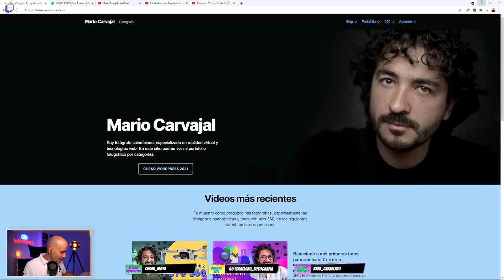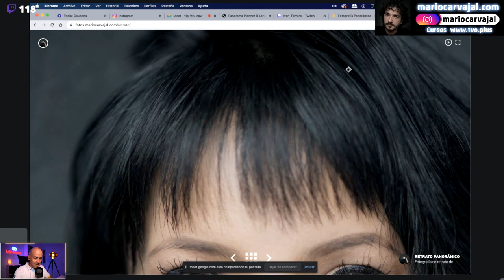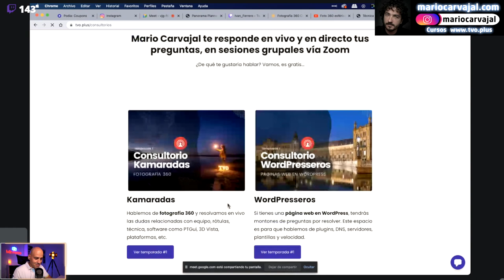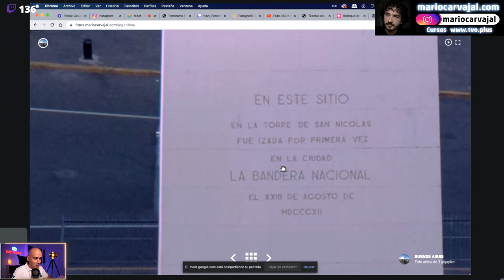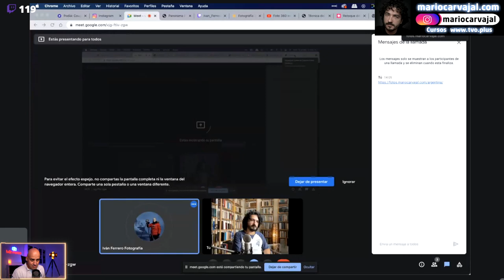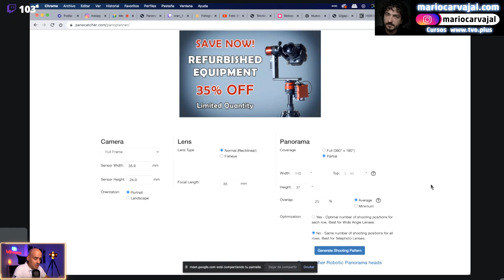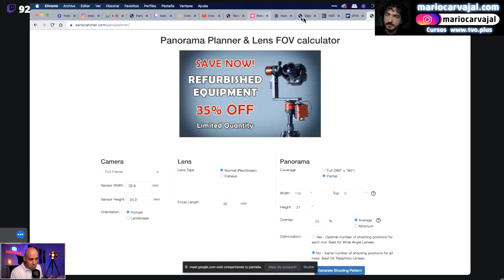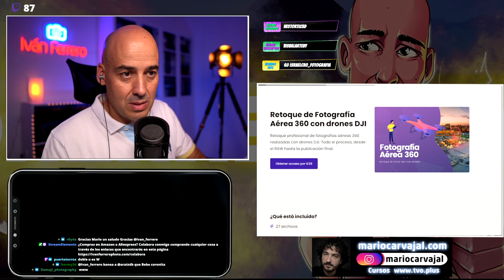🔴 Directo con MARIO CARVAJAL ¡APRENDE a CALCULAR tus PANORÁMICAS!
🚨🚨¿Te gustan las panorámicas? ¡Pues dale YA al click! Este video tienes que verlo sí o sí.

🚨🚨 Acceder al DISCORD PRIVADO (más de 100 canales tematizados, compartimos raws, psd´s...)
🚨🚨 Acceder a la zona web privada a la que subo revelados completos

Los enlaces que ves en la descripción son enlaces de afiliado, por lo que comprando a través de ellos yo puedo percibir una pequeña comisión que me ayuda a seguir creando este material de forma totalmente gratuita y a ti no te costará nada. Solo tienes que realizar cualquier compra entrando a Amazon (movil o web) a través de cualquiera de ellos. ¡Gracias!

LucrOit Photographer

Copias de seguridad en viajes